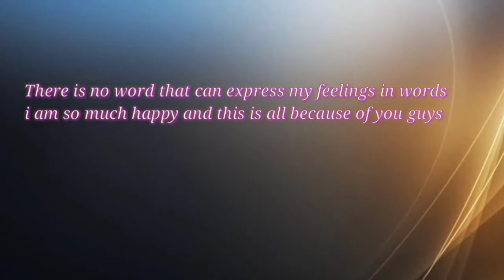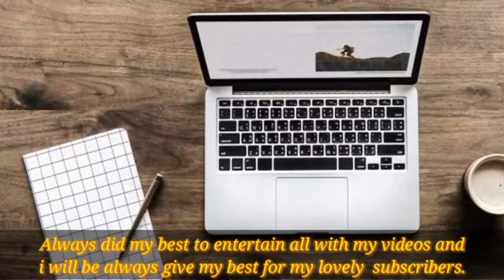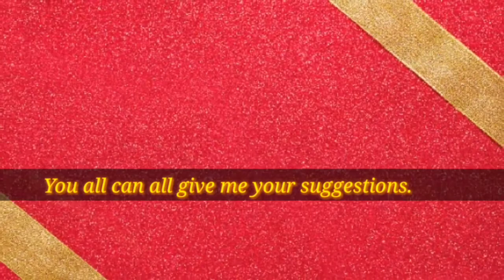1000 Subscribers Special Video | Thankyou All so Much | 1 k Subscribers Celebration 🎉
IMPORTANT NOTICE :

These all things are copyrighted. All right to above Music label & No copyrights Infringement intended.

All type of status...

If Song owner any problem with this status video, please inform me directly I will remove immediately.